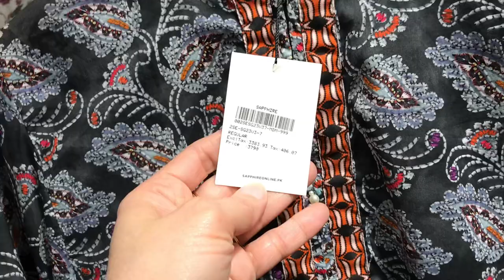Shopping || Shaposh || Sapphire || Ethnic ||Saya || Shopping Vlog || Mom in Peshawar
Hey! I am a Mother of 4, living my best life in Peshawar, Pakistan. Alhamdulillah Allah has blessed me with I wanted. This is my tiny Youtube channel in which I share my daily life, routine, and sometimes my Shoppings with you guys. I hope you would like it.

Thanks,
Mom in Peshawar